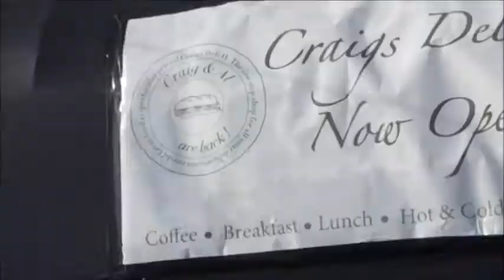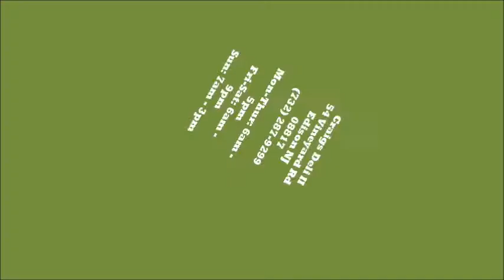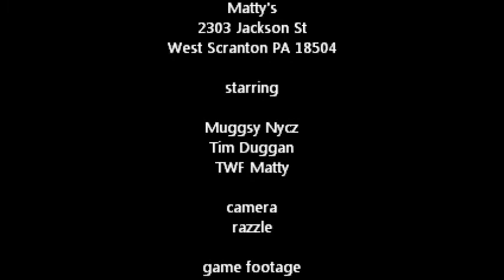11-26-12 Sports Report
Judge Muggsy recaps the Mountain View State Champion Soccer Team, & A District 2 Football Recap while DJ Buggz brings you some West Side Falcons news, and the Doc gives you all the top College and Pro stories!